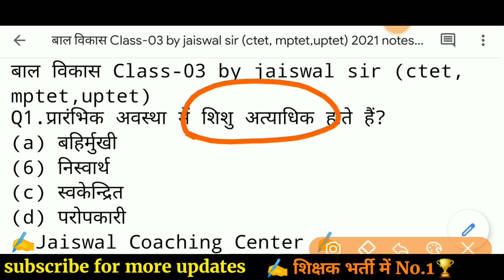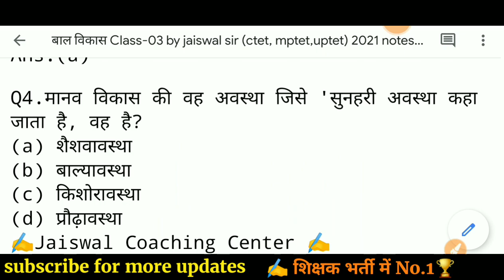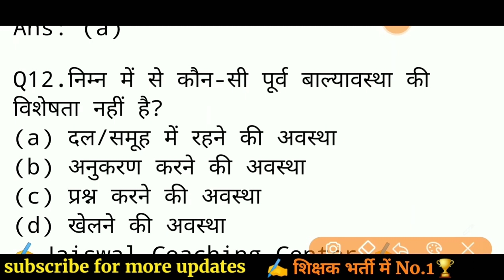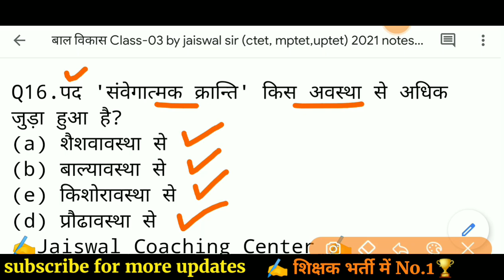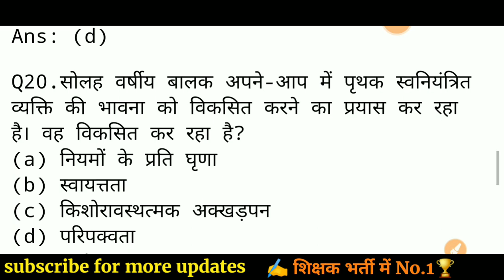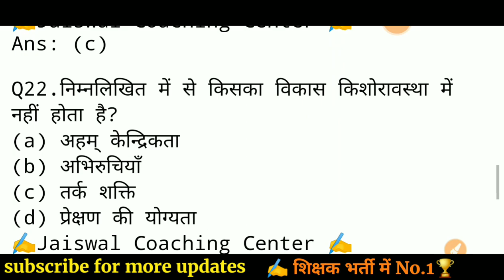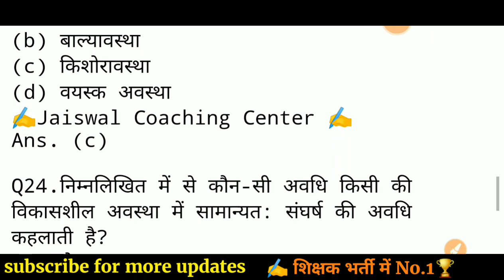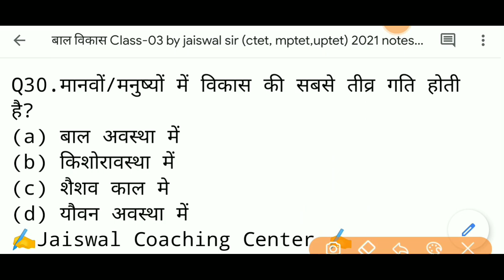बाल विकास class-03 by jaiswal sir mptet ctet uptet samvida shiksha varg 3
varg 3 pedagogy
bal vikas m
material paper
CDP classes
pedagogy